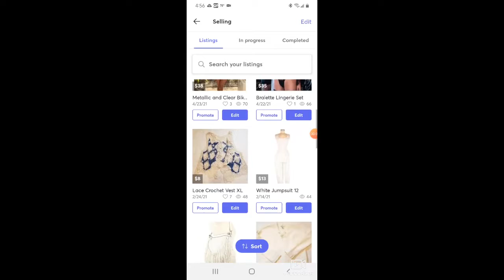Revamping my Mercari Closet Spring Thrift Store Haul to Sell for Profit pt. 1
Picked up a few small items to ship first class with Mercari sales